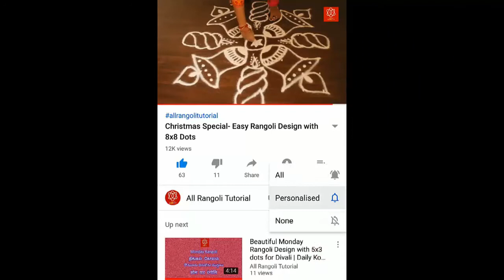Cute Peacock Rangoli Design | Kolam Design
Hi friends, this quick tutorial guides you step by step to create “Cute peacock rangoli design | kolam design”.